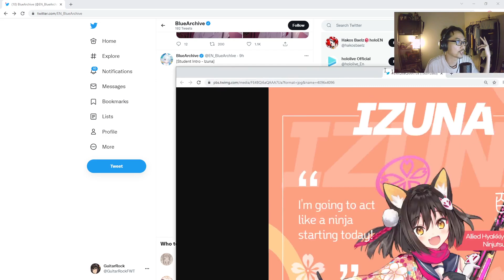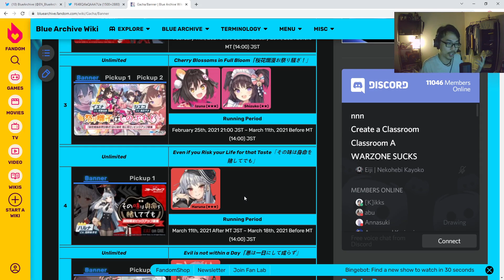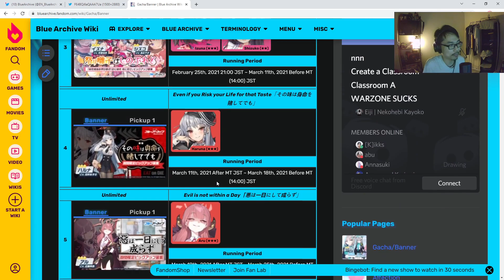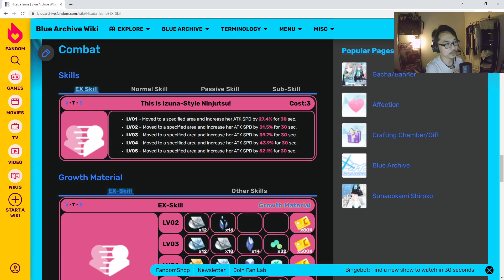IZUNA WORTH PULLING? | Blue Archive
Let's talk about the next character coming in less than a week, Izuna!